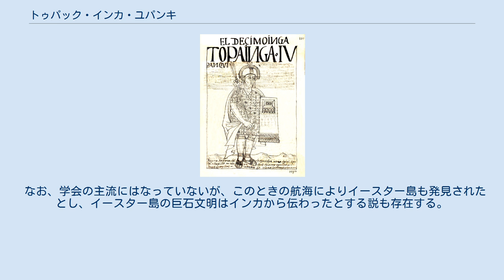トゥパック・インカ・ユパンキ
ワマン・ポマによって描かれたトゥパック・インカ・ユパンキ（1615年） トゥパック・インカ・ユパンキ（英: Tupac Inca Yupanqui、ケチュア語族: Tupaq Inka Yupanki：高貴な計理士の王、？-1493年、在位1471年-1493年）は、インカ帝国の10代サパ・インカ（皇帝）（上王朝5代目）である。
トパ・インカとも。
父は9代インカ皇帝パチャクテク、王妃は姉のママ・オクリョ・コヤ。
子に11代ワイナ・カパックとコヤ・クシリマイ、ラウワ・オクリョがいる。
 彼は父帝により1463年インカ軍隊の最高司令官に任命され、アンデス山脈に沿って北方へ帝国領土を拡張し、現エクアドルにまで達し、クスコの建築技師により再建されたキトの町に対し特別な愛着を持つようになった。
この頃、父帝パチャクテクは、これまでのクスコ王国を「四つの邦（スウユ）」（タワンティンスウユ、インカ帝国の正式名称）に再編した。
 1471年、父帝の死を承けて皇帝に即位し、1493年に死亡するまで統治した。
彼は、帝国にとって残っていた最大の敵であり、現ペルー北部海岸地方を占拠していたチムー王国を征服した。
 多くの研究者が事実ではないと考えているが、一方で彼はまた、1480年頃に太平洋へのおよそ10カ月間の探検航海を指揮したとも言われている。
 伝承によると彼は「ニナ・チュンピ（炎の島）」、「ハフア・チュンピ（離島）」と呼んだ島を訪ねたという。
この島は、ガラパゴス諸島ではないかとも言われているが、チュンピとは帯を意味し、「取り巻く陸」の比喩であるとするとサンゴ礁の存在を示すように思われることから、トゥアモトゥ、マルキーズ諸島と同程度に遠い西ポリネシアの島に関連するのではないかとも言われている。
 なお、学会の主流にはなっていないが、このときの航海によりイースター島も発見されたとし、イースター島の巨石文明はインカから伝わったとする説も存在する。